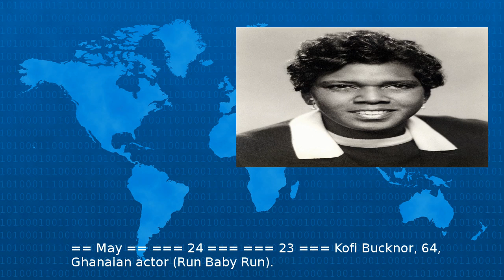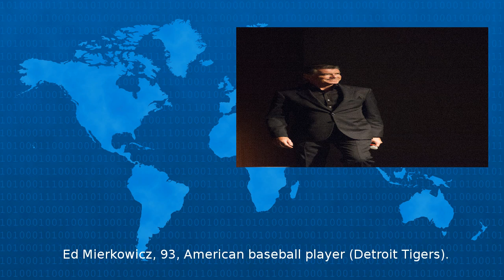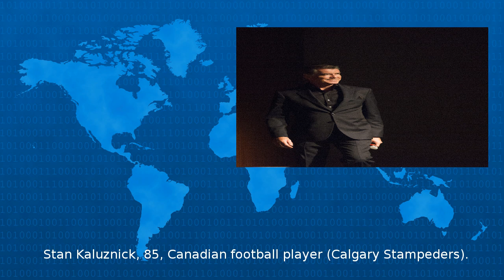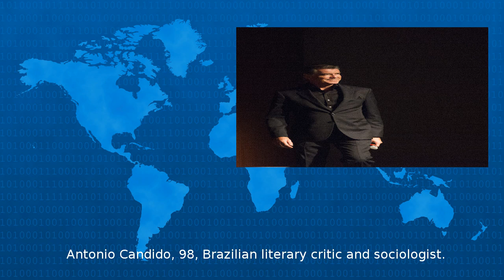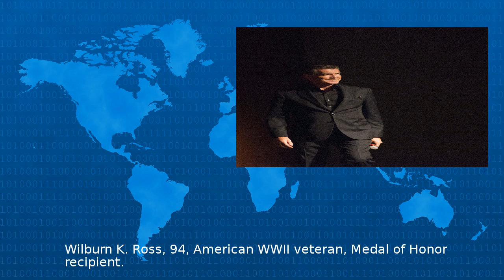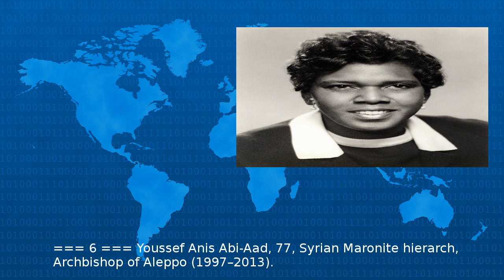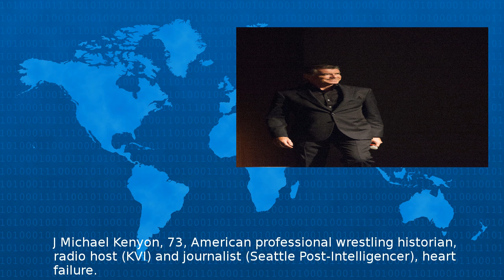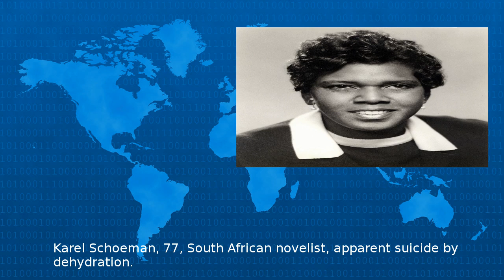Deaths In 2017 - Wiki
This is a chronology of deaths in Names are reported under the date of death Names under each date are reported in alphabetical order by surname or pseudonym A typical entry reports information in ...
Beta Test